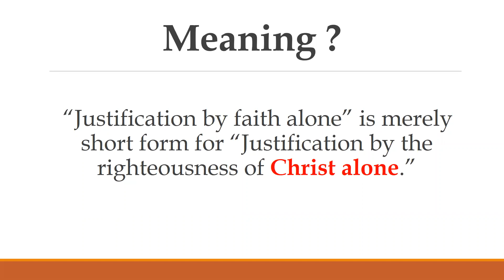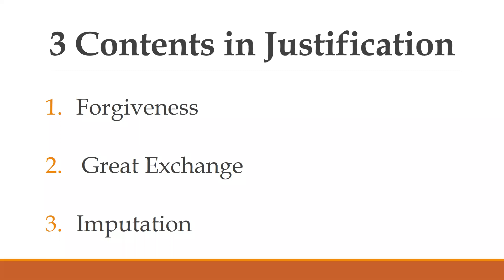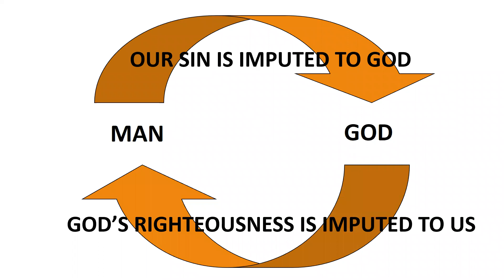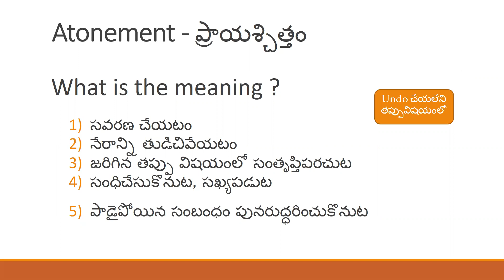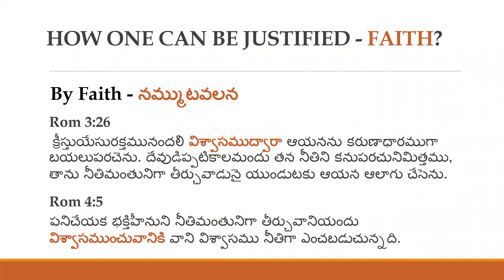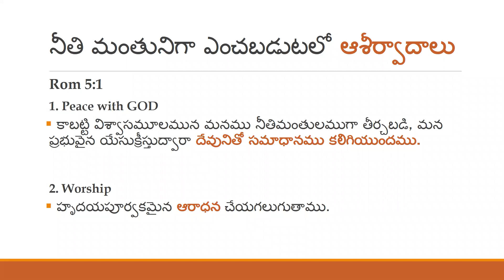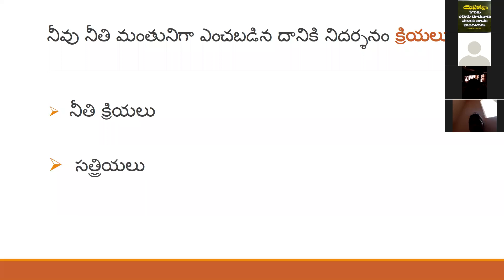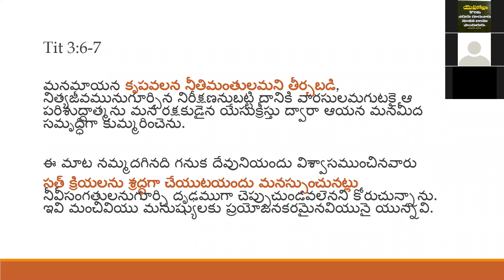JUSTIFICATION | నీతిమంతునిగా తీర్చ బడుట | Bro. Janardhan.